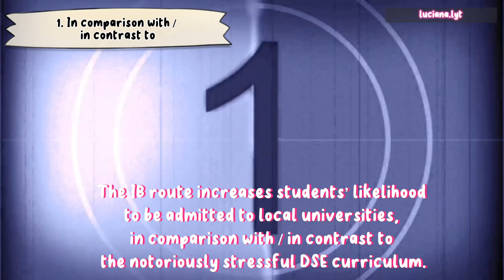【DSE 5**英文】 比較與對比滿分句子結構 (高階版) ｜即時升grade 🉐